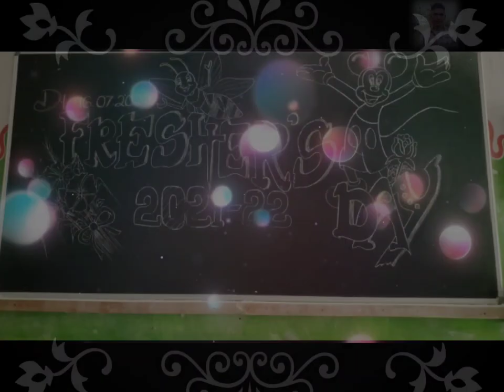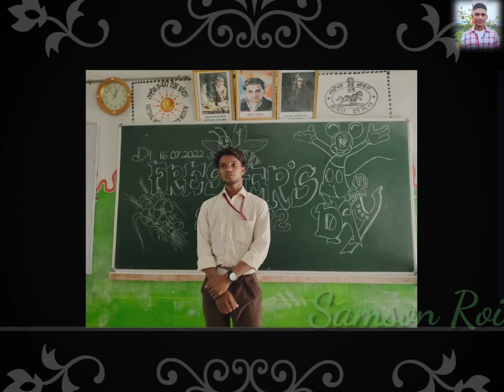Gunupur college my 1st happy....time video..video...